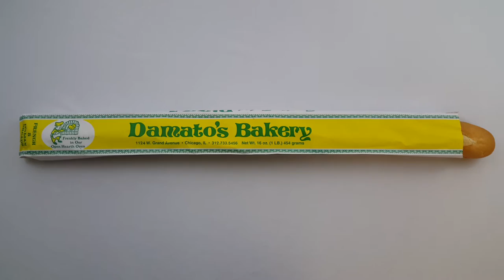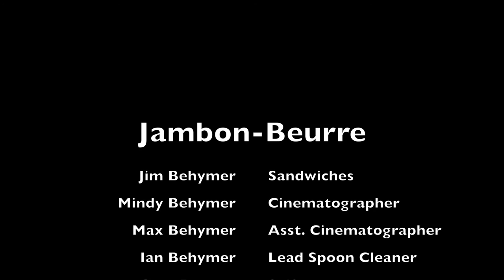Sandwich Tribunal Presents Jambon-Beurre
I could just write up a DIY post about this, but I do keep trying to do things slightly differently from time to time around here, so I was inspired to make this (hopefully endearingly) amateurish video for you all, in which a disembodied set of hands nearly cuts its own thumb, clumsily exposes stage markings, and eventually puts together a sandwich, to the delight of a fat man wearing a beret. (spoilers).

I promise you Ms. Boulé, this is a completely non-commercial use, and I hope you enjoy my dumb little movie. Your delightful music makes it way less dumb.